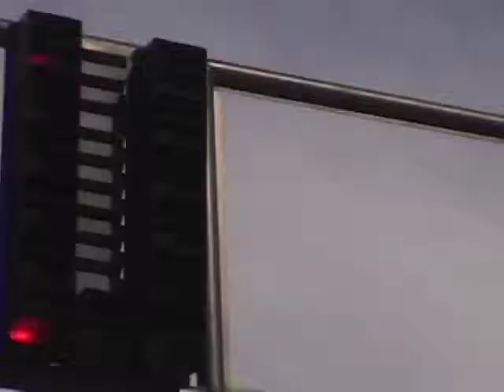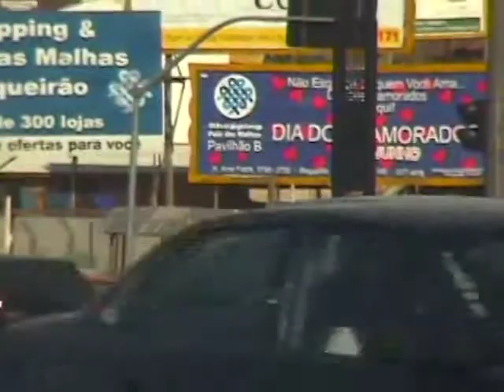Curitiba no Vermelho [2006]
Video abstrato, meio paranoizante, sobre a nossa vida amarrado e dependente dos automóveis.